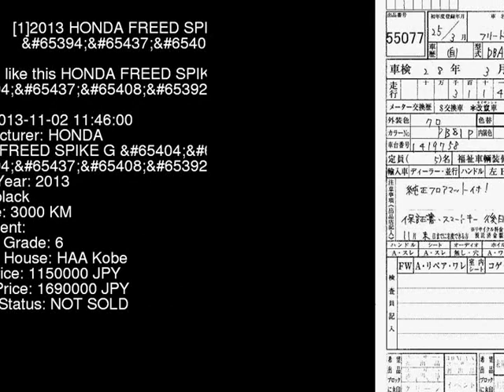2013 HONDA FREED SPIKE G__ GB3 - Japanese Used Car For Sale Japan Auction Import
2013 HONDA FREED SPIKE G__ GB3 - Japanese Used Car For Sale Japan Auction Import GB3,HONDA,FREED_SPIKE,G__,HAA Kobe,jdmvip,vip,jdm,cars,japan,jdmvip.com,japanesecars,usedcars Japanese Used JDM Car For Sale At Auction in Japan for Import